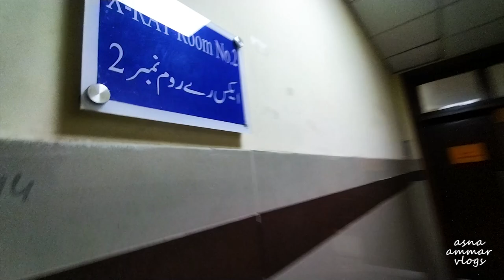Cute Rabbits Ghar Le Aaye 😍 Kya Naam Rakhen Inka? Anas Ka Accident 😨 Ft. Asna Ammar Vlogs